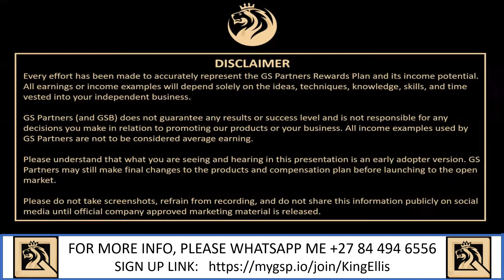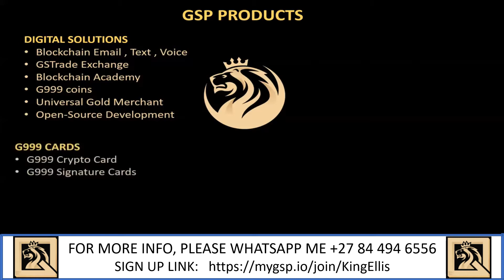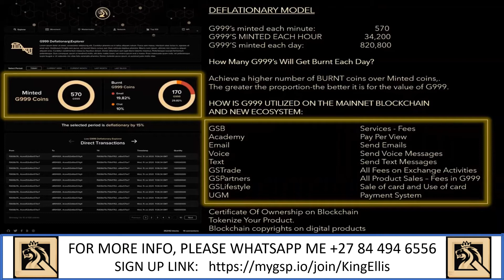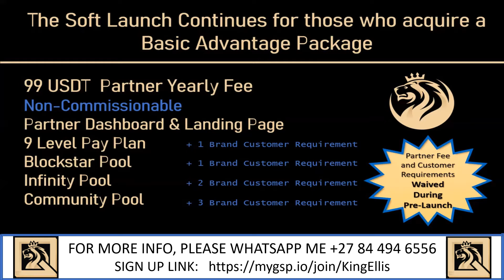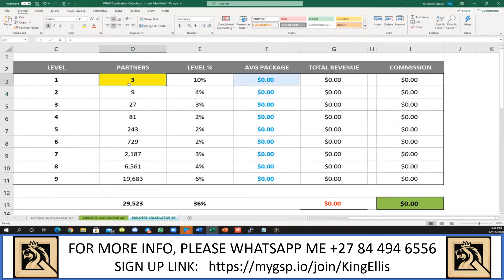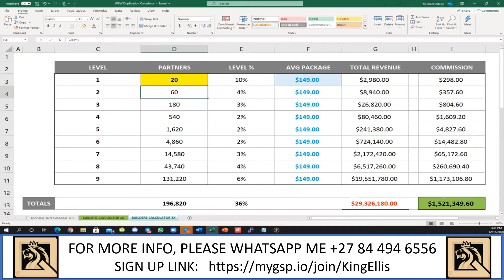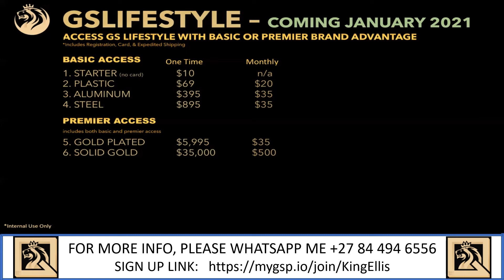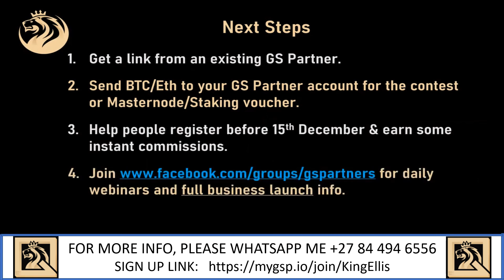GSPartners short presentation 16 1 2021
If you are interested to get started, please use this link to register

We love to be welcoming you join our team soon.